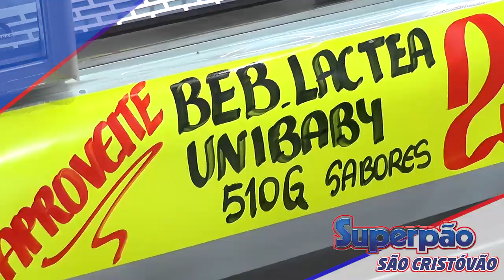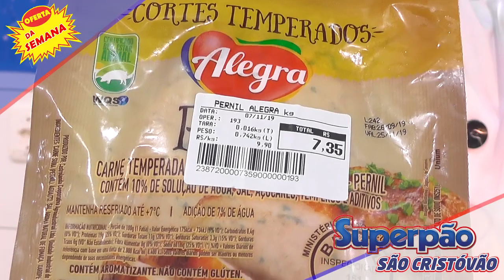SUPERPÃO SÃO CRISTÓVÃO com ofertas especiais para suas compras